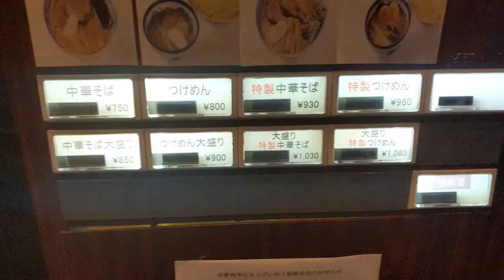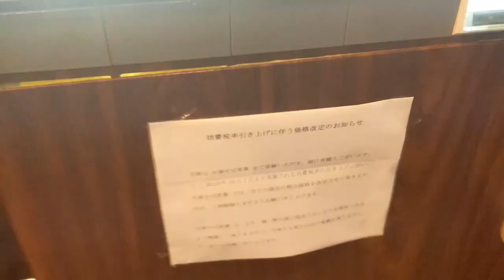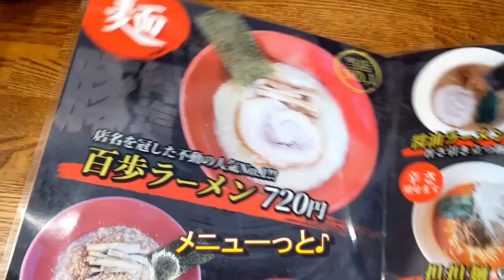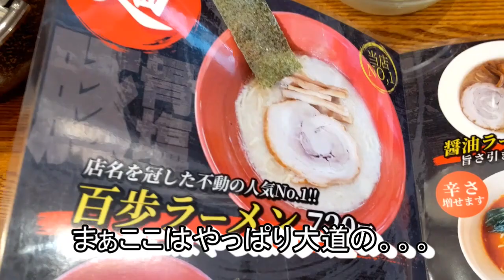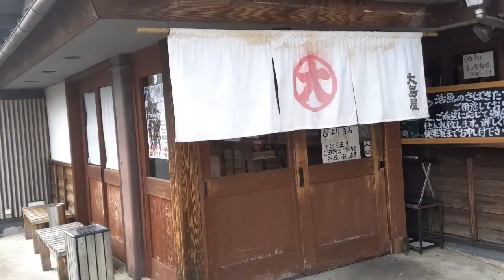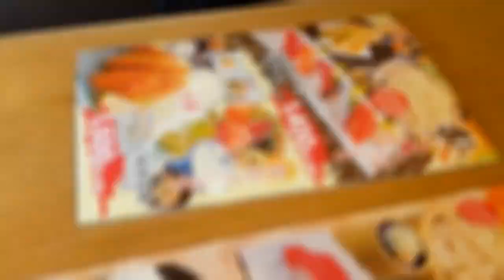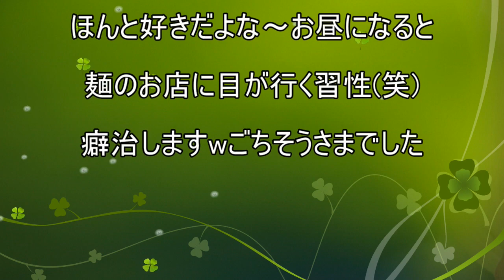【中華そば中野青葉】【百歩ラーメン】【がってん食堂大島屋】貧乏サラリーマンのランチまとめてみた １１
今週は麺づくしですね(笑)
つけめん、ラーメン、うどん、天丼。。。最高ですわ～
すでに来週のランチに期待感をもって。。。

今回のお店
中華そば中野青葉